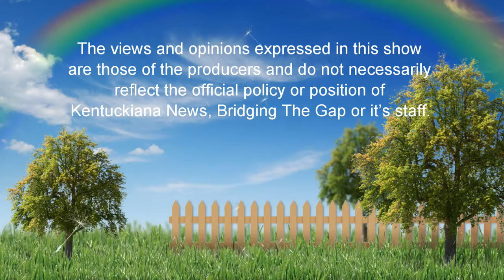Open Door Baptist Church - Deputy IN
Open Door Baptist Church invites you to their service